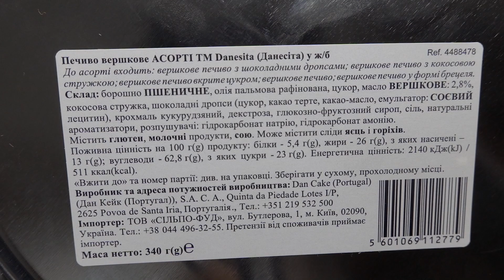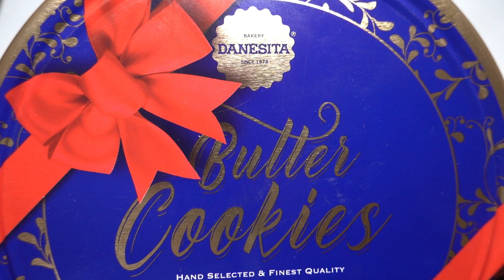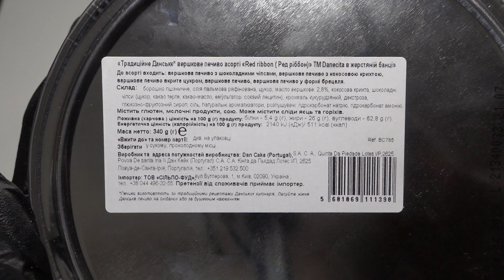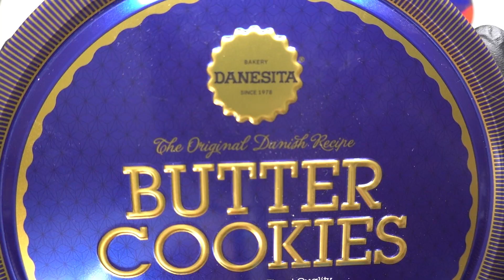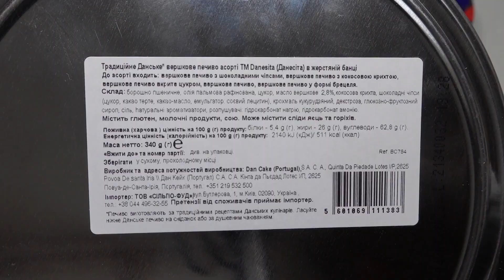ASMR Unboxing Bakery Danesita Since 1978 Butter Cookies Hand Selected & Finest Quality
What do you think about Bakery Danesita Since 1978 Butter Cookies Hand Selected & Finest Quality?

Time-codes:
1. 0:00 - 0:25 - Intro
2. 0:26 - 7:20 - Cookies In The Box With Heart
3. 7:21 - 9:58 - Cookies In The Box With Red Ribbon With Bow
4. 9:59 - 12:43 - Cookies In The Original Box
5. 12:44 - 13:15 - Completion